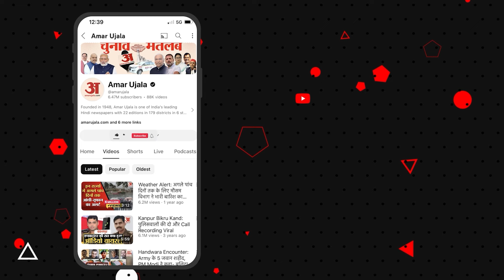Lucknow के अस्पतालों में हो सकता है झांसी जैसा हादसा, सुरक्षा के सारे इंतजाम अपने मानक से काफी पीछे